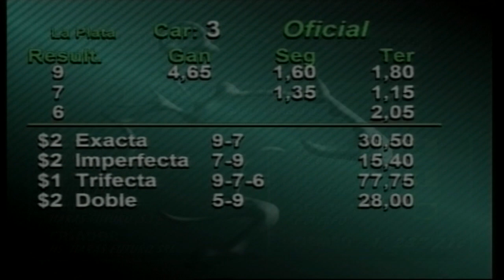Carr.3 Premio: Captivated